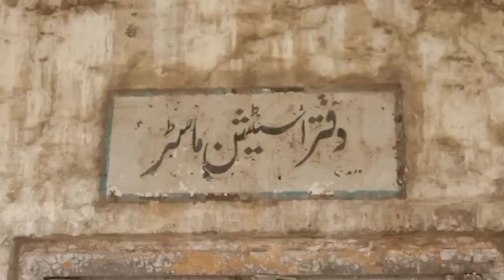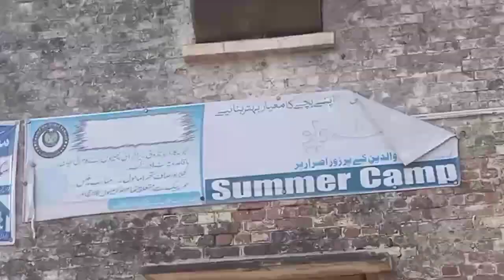Top Tehsil shakargarh Railway stations update Pakistan Last village Border IG ideas